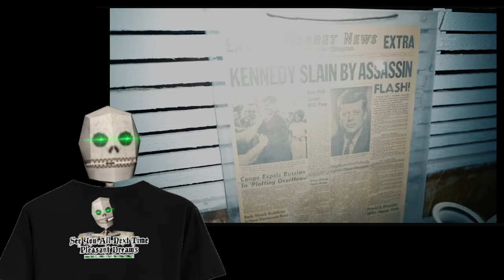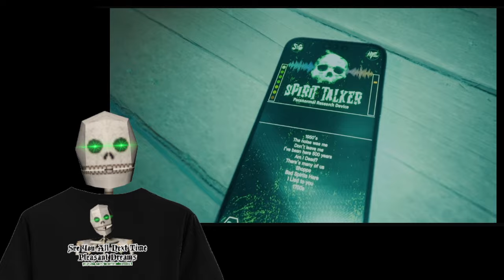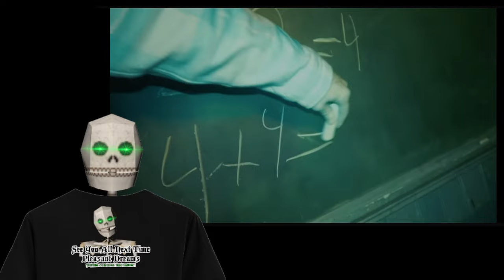Malice Reacts: The Paranormal Files - Goldfield High School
Not far from the notorious Goldfield Hotel is another location that is under attempts of preservation, but also has people nervous about entering it's normally empty halls.
The MOST HAUNTED Place In NEVADA: THE DEVIL'S SCHOOL (HORRIFYING Paranormal Activity On Camera)